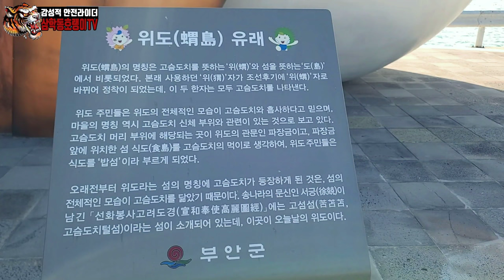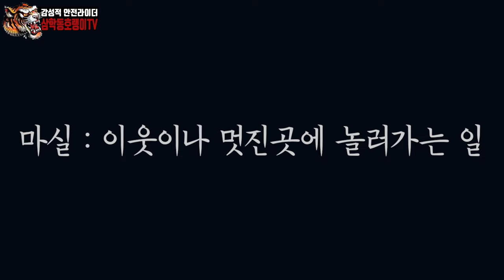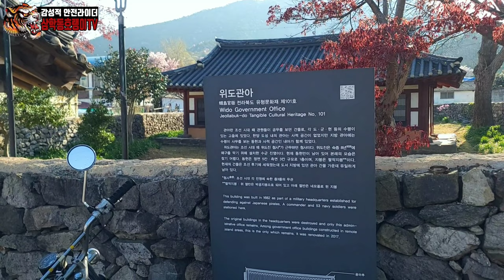섬으로 떠나는 모토캠핑2화 / 혼다 APE100 2006년식과 혼다SL100 1971년식이 함께하는 100cc오토바이여행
홍길동전의 율도국을 아시나요?^^
그섬으로 저배기량 바이크 둘이 떠나는 즐거운 바이크여행